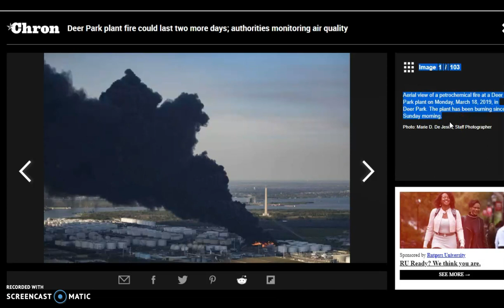Houston Oil Tanks on Fire 3-18-19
DEER PARK, Texas — Emergency crews in Texas are working to control a large fire burning at a Houston-area petrochemicals terminal that has spread to eight storage tanks.   The fire started Sunday morning at Intercontinental Terminals Company in Deer Park, about 15 miles southeast of Houston. ITC says the risk of explosion is “minimal” and no injuries have been reported.
The company said Monday morning that the fire has spread to a tank that contains a chemical used in nail polish remover, glues and paint thinner. Earlier, the fire spread to separate tanks that contained petrochemical liquids and gases, including fuel oil and bunker oil.    Early Monday, Deer Park lifted its shelter-in-place order for residents but school was canceled Monday in the city.